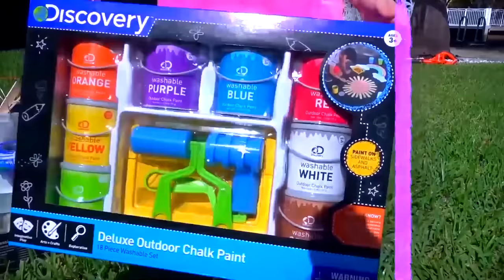Stacy decora uma casa de brinquedos em rosa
Stacy recebeu uma casa de brinquedos como presente, mas ele é feio. Stacy pinta de rosa.